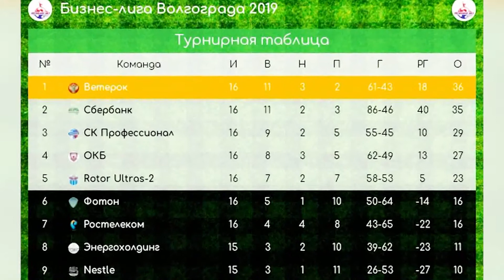Областная Прокуратура чемпион футбольной Бизнес-лиги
Сюжет телеканала "Волгоград 1" от 9 октября 2019 г.

Сборная областной прокуратуры выиграла золотые медали "Бизнес-лиги".